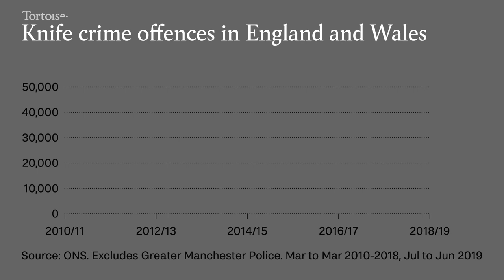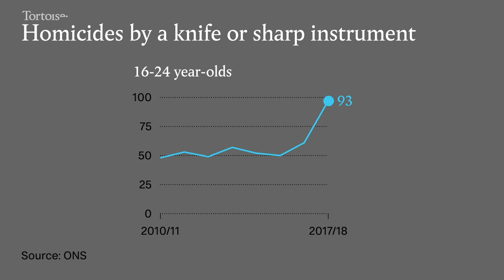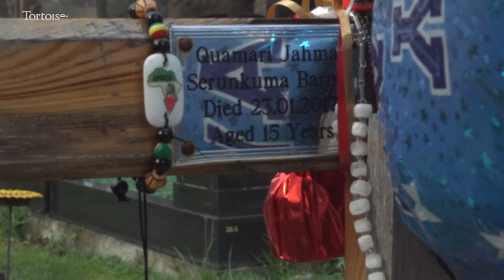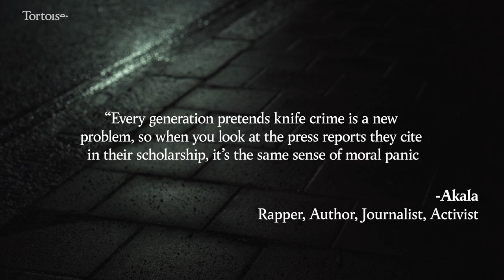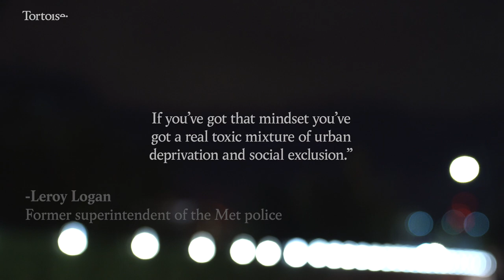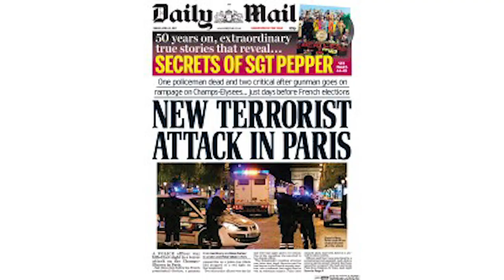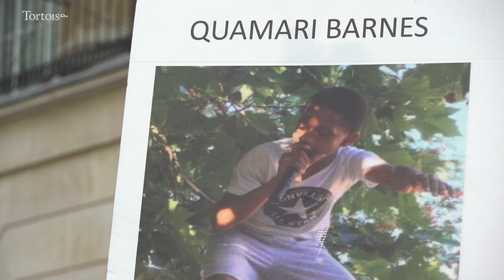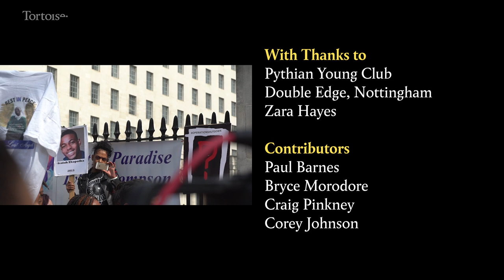Quamari's story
The tragic death of a 15-year-old boy – and his father’s quest to honour his memory.

Knife crime is on the rise in the UK, with the number of offences involving a knife or sharp instrument increasing to just over 44,000 in the last 12 months. Overwhelmingly, the victims are young, male and black.

So this is the story of Quamari, but really, it’s the story of many young men who have found themselves victims of knife crime – and of the families, community leaders and campaigners who are trying desperately to fix the problem.